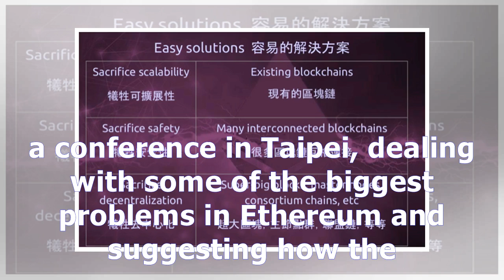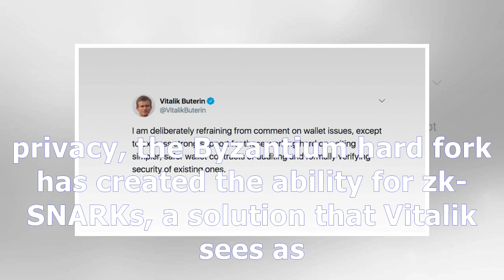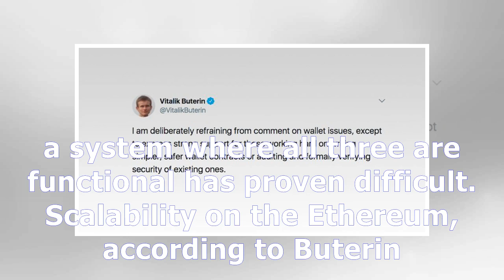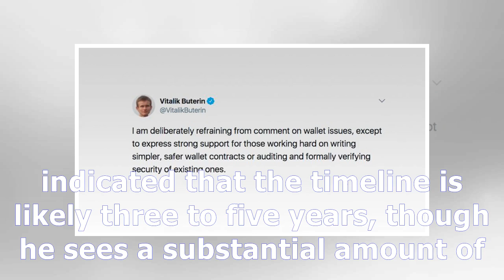Vitalik lays out ethereum 2.0 roadmap in taiwan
Vitalik Buterin, co-founder of Ethereum, has laid out the future plan of the Blockchain technology-based platform at a conference in Taipei, dealing with some of the biggest problems in Ethereum and s...